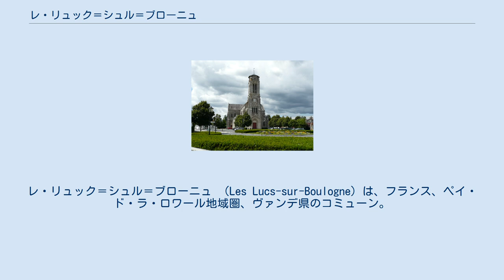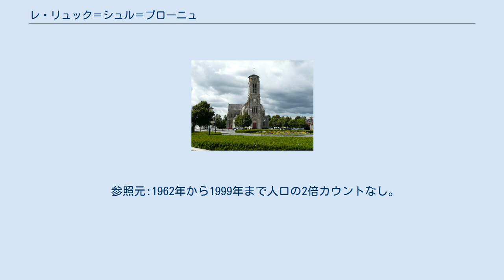レ・リュック＝シュル＝ブローニュ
レ・リュック＝シュル＝ブローニュ （Les Lucs-sur-Boulogne）は、フランス、ペイ・ド・ラ・ロワール地域圏、ヴァンデ県のコミューン。
 この地の起源はガロ＝ローマ時代にさかのぼることができる。
語源学によれば、Lucusとは聖なる森を意味する。
この定住地は、ケルトの人々にとって重要な信仰の地であったと信じられている。
プティ・リュックの丘の上では、ドルイド信仰に用いられたであろう石の祭壇も見つかっている。
 レ・リュック＝シュル＝ブローニュは、ヴァンデ戦争中の1794年2月28日、地獄部隊によって大量虐殺が起きた地として知られている。
プティ・リュックの礼拝堂にある霊安室のプラークには、この事件で殺害された住民564人の名前が刻まれている（そのうち110人が7歳に満たない子どもである）。
 この出来事を記念したメモリアル・ド・ラ・ヴァンデを訪問することができる。
メモリアルがオープンした際、旧ソビエトの作家アレクサンドル・ソルジェニーツィンは、フランス革命時に恐怖政治を遂行した政治家らを突き動かしていた精神を、ソビエト全体主義と比較するスピーチを行なった。
 1861年6月18日、レ・リュック＝シュル＝ブローニュの面積の一部がロワール＝アトランティック県のルジェに割譲され、県境が変更された。
1999年までEHESS/Cassini、2004年以降INSEE ^ Réélu en 2008 et 2014.